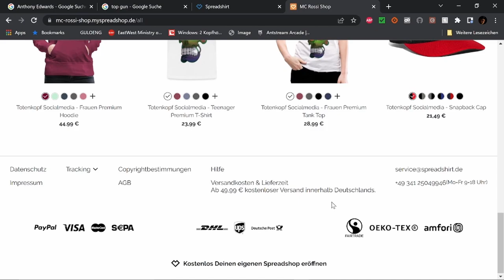Hui Buh und das Hexenschloss Filmbewertung / Kritik